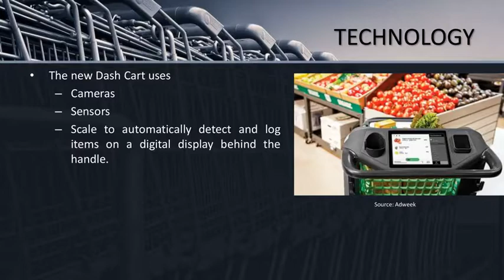AMAZON SMART CART TECHNOLOGY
See the following video to know about AMAZON SMART CART TECHNOLOGY.